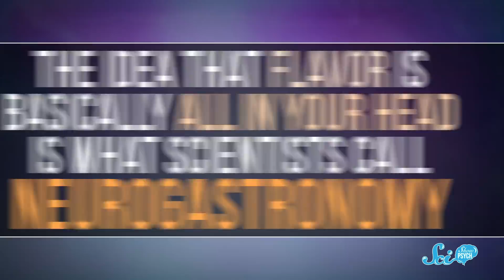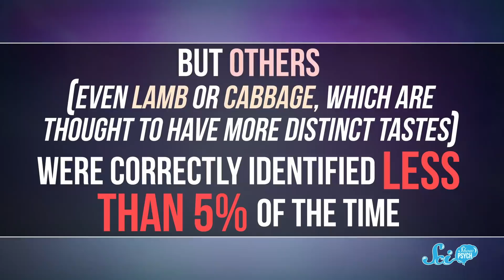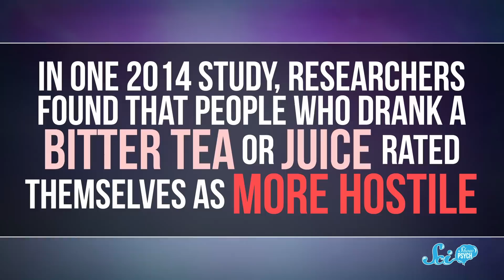Brain Hacks to Make Your Food Taste Better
The first 50 people get $50 off their first two weeks of Blue Apron, here!

It’s common knowledge that our sense of taste is tied to our sense of smell, right? But our brains are complex and taste is also tied to our senses of touch, sight, and even hearing.

Lazarus G, Sam Lutfi, Nicholas Smith, D.A. Noe, سلطان الخليفي, Piya Shedden, KatieMarie Magnone, Scott Satovsky Jr, Charles Southerland, Patrick D. Ashmore, Tim Curwick, charles george, Kevin Bealer, Chris Peters